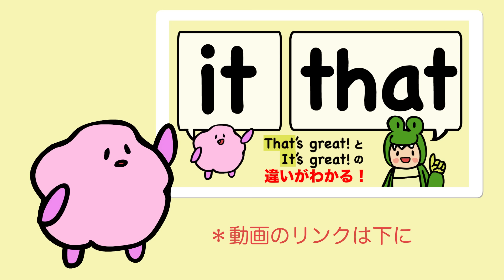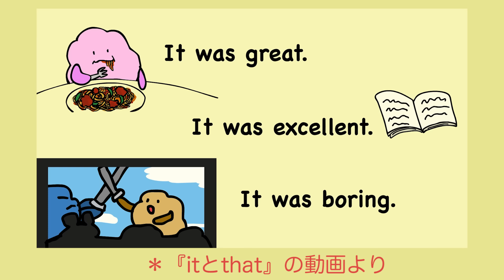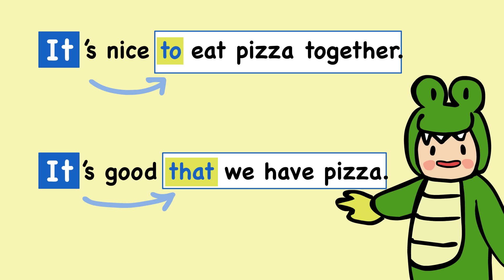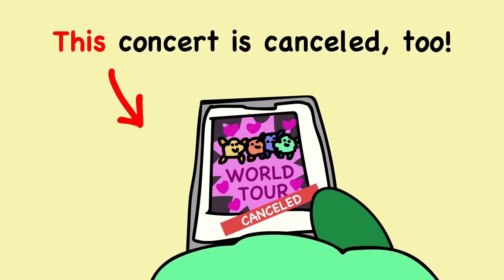英語の基礎なのに意外にまちがえてる it this that の使いかた/おいしい!の言い方 [#236]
感想を言うとき、it かthis か that かパッと主語を言える？
まちがいやすい it/this/thatの使いわけがテーマです

英会話に使える！it と that の違い（That's great!とIt's great!の使い方）

新刊📘『あいうえおフォニックスの英会話』
リンクはこちら▶︎
生きた英会話がどんな文法でできているか、クイズでわかるよ！

m(_ _)m